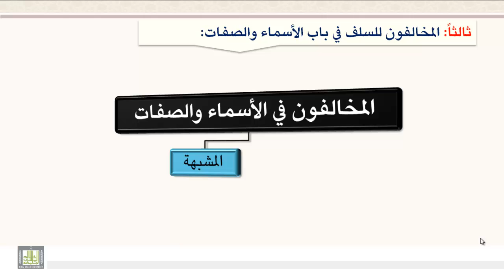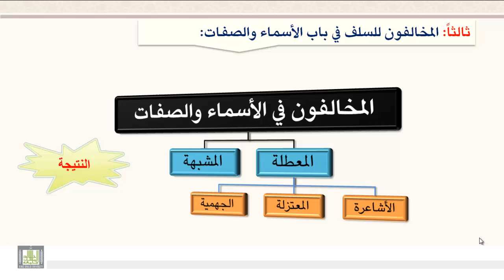مسائل تتعلق بتوحيد الأسماء والصفات4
المخالفون في الأسماء والصفات